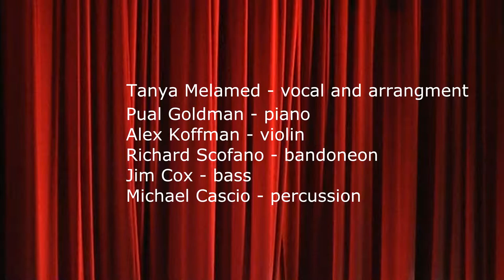Встреча. Исполняет Татьяна Меламед. Tanya Melamed, Milonga (Vstrecha)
Встреча.
Исполняет Татьяна Меламед
Стихи Владимира Набокова
Poem - Vladimir Nabokov
Pual Goldman - piano
Alex Koffman - violin
Richard Scofano - bandoneon
Jim Cox - bass
Michael Cascio - percussion

Тоска, и тайна, и услада...
Как бы из зыбкой черноты
медлительного маскарада
на смутный мост явилась ты.

И ночь текла, и плыли молча
в ее атласные струи
той черной маски профиль волчий
и губы нежные твои.

И под каштаны, вдоль канала,
прошла ты, искоса маня;
и что душа в тебе узнала,
чем волновала ты меня?

Иль в нежности твоей минутной,
в минутном повороте плеч
переживал я очерк смутный
других - неповторимых - встреч?

И романтическая жалость
тебя, быть может, привела
понять, какая задрожала
стихи пронзившая стрела?

Я ничего не знаю. Странно
трепещет стих, и в нем - стрела...
Быть может, необманной, жданной
ты, безымянная, была?

Но недоплаканная горесть
наш замутила звездный час.
Вернулась в ночь двойная прорезь
твоих - непросиявших - глаз...

Надолго ли? Навек? Далече
брожу и вслушиваюсь я
в движенье звезд над нашей встречей...
И если ты - судьба моя...

и словно дальняя мольба...
Еще душе скитаться надо.
Но если ты - моя судьба...
1923